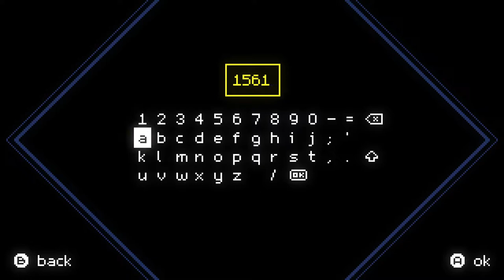Mixolumia (2020) | No Commentary | First Impressions Text Review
Mixolumia is a gem in the niche of rhythm puzzle games, and it's one that I wholeheartedly recommend. The minimalistic art style pairs well with the provided music, and the game is great. 7.5/10